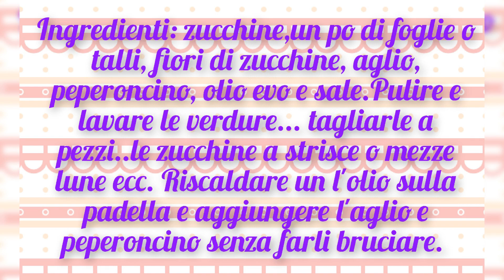Minestra di zucchine fiori e foglie 😋 Ricetta